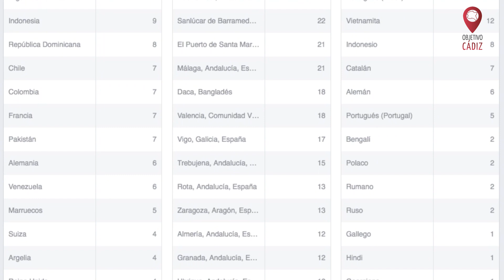Promo del GE Bazán CF para captación de socio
Una vuelta de tuerca más por parte del equipo de comunicación del Grupo Empresa Bazán Club de Fútbol. El año pasado ya nos sorprendieron con el personaje de Carmela la Bazanera y este año la vuelven a involucrar en su vídeo promo de captación de socios convirtiéndola en Community Manager del conjunto isleño.

El responsable del proyecto, Felipe Muñoz Natera, nos comenta la intención del vídeo: “queríamos lanzar un mensaje de concordia, de acorde con los valores del deporte. Queremos gritar que no importa de dónde seas para ser de un equipo u otro, uno es de un equipo por lo que te inspira... Me parecen absurdos los piques que se producen entre equipos cercanos ya que creo que son rivalidades en muchos casos tóxicas que contaminan los valores que tiene el deporte” y finalizó: “yo en mi caso, soy del Bazán, del Cádiz y por supuesto del San Fernando... me gustan los equipos andaluces y respeto que cada cual sea y anime al equipo que quiera”

La historia comienza cuando la “Community Manager” del Bazán, la ya conocida Carmela, se da cuenta del elevado número de aficionados que tiene el Bazán más “para allá del puente Suazo” y entonces se le ocurre enviarle un mensaje a todos ellos para que les envíe un vídeo... el resto ya lo verán ustedes.

El anuncio cuenta con la colaboración de la nueva sensación de Instagram, Facebook y Youtube, Diego Villalba que participa en el vídeo con su personaje “er Christian” y de Juan Ochoa que pone esa profunda y conocida voz que tanto hemos oído en el Carrusel Deportivo de la Cadena Ser y en diferentes radios y televisiones nacionales.